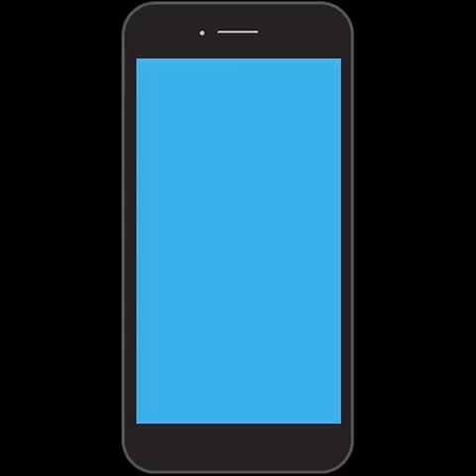Smartphone Life on Film Call for Entries - Deadline 15 September 2020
Films must be suitable for family viewing, non-English films must have subtitles and be no longer than 5 minutes.

Films screened as part of Leytonstone Loves Film curated by The Barbican and supported by London Borough of Waltham Forest.